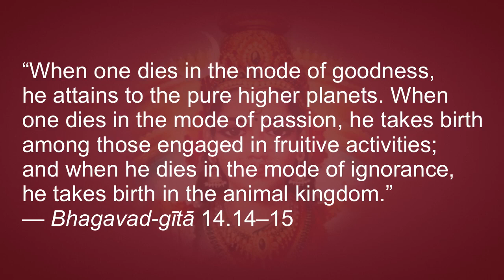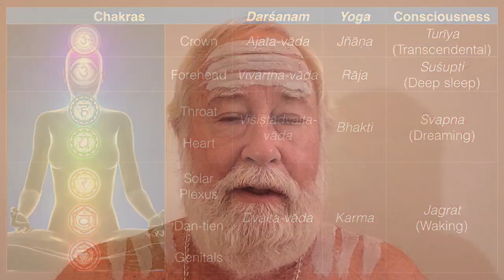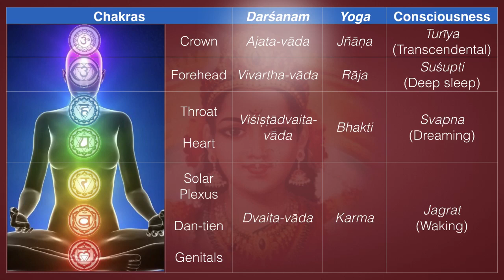Radical Thanatology 3: Death and Destiny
Death is classified according to destination: “Whatever state of being one remembers when he quits his body, that state he will attain without fail.” — Bhagavad-gītā 8.6
According to guṇa: “When one dies in the mode of goodness, he attains to the pure higher planets. When one dies in the mode of passion, he takes birth among those en­gaged in fruitive activities; and when he dies in the mode of ignorance, he takes birth in the animal kingdom.” — Bhagavad-gītā 14.14–15
    • Sattva-guṇa: peaceful and conscious death—rebirth in heaven
    • Rajo-guṇa: violent or accidental death—rebirth as human
    • Tamo-guṇa: intoxicated or diseased death—rebirth as animal
According to consciousness:
    • Paśu: rebirth in hell or as animal
    • Dvaita-vāda: rebirth as religious human (bhur)
    • Viśiṣṭādvaita-vāda: rebirth in heaven (bhuvah)
    • Vivartha-vāda: rebirth in higher planets (svah)
    • Ajata-vāda: full Self-realization, no rebirth